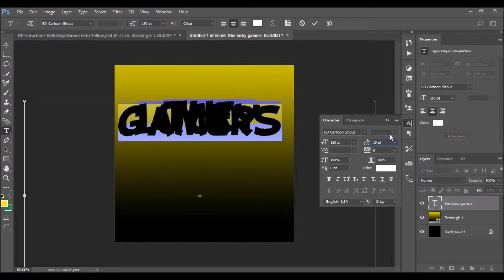Speedart #4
-Vond je het een leuke video?
Doe dan een duimpje omhoog

-Meer zien?

-Een vraag of idee?
Laat het weten in de reacties!